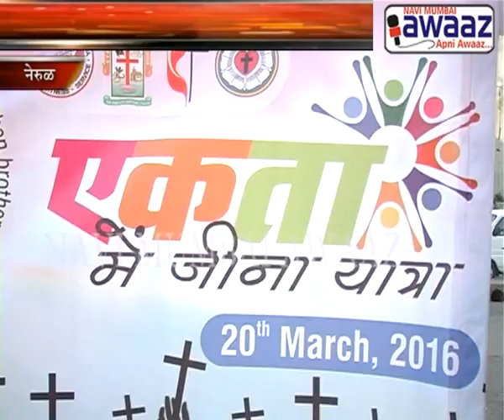Navi Mumbai Awaaz - Ekta rally Palm Yatra in Nerul